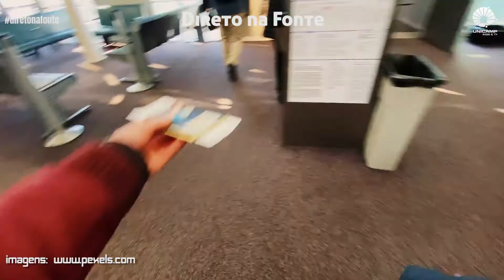O que já sabemos sobre as variantes indiana e P.4 do coronavírus?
Duas novas variantes do coronavírus foram detectadas recentemente no Brasil. A variante indiana, B.1.617, foi identificada em tripulantes de um navio vindo da Malásia atracado na costa do Maranhão. Ela também foi detectada em um morador de Campos dos Goytacazes, que chegou no Brasil pelo Aeroporto de Guarulhos. Já a variante P.4 foi identificada em cidades do interior de São Paulo.
Confira na entrevista com o prof. Alessandro Farias, do Instituto de Biologia da Unicamp, quais cuidados devem ser tomados pelas autoridades de saúde para evitar que essas variantes agravem a situação da pandemia de covid-19 no país. Ele também fala de um projeto da Unicamp que vai contribuir para as análises detalhadas da evolução da pandemia no Estado de São Paulo.